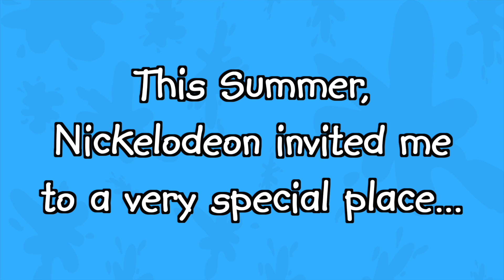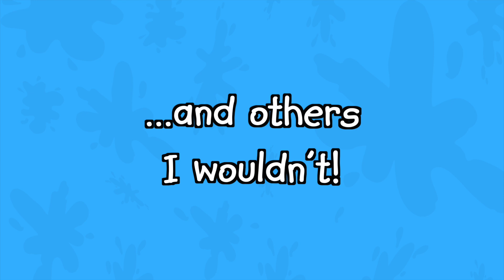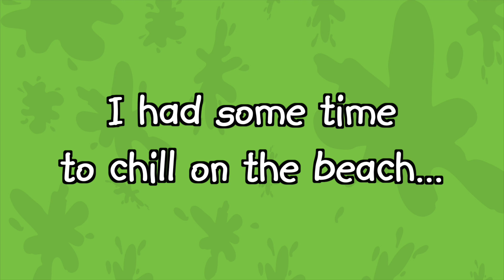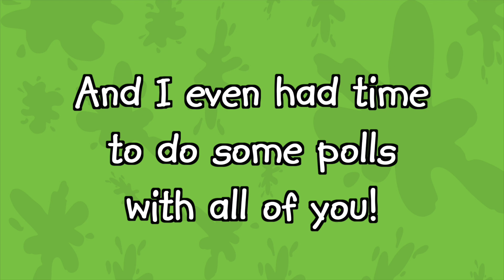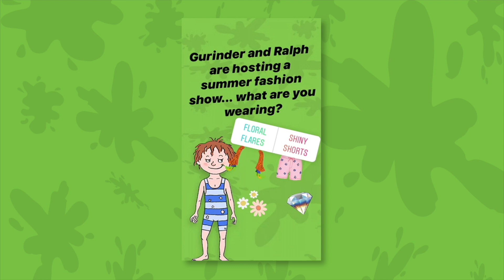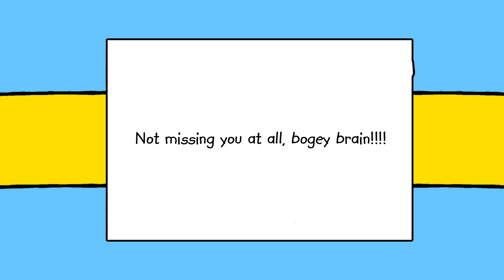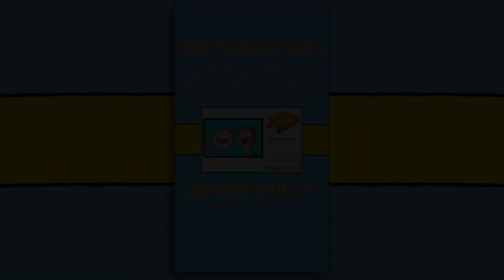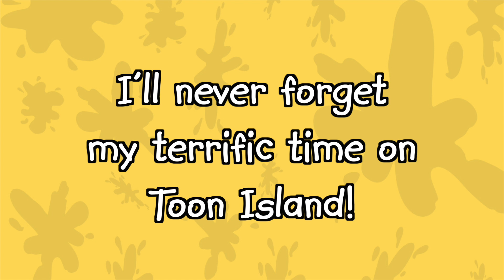Tales From Toon Island | Summer Of Slime Festival | Horrid Henry | Cartoons for Children